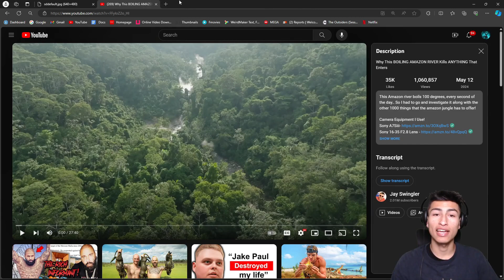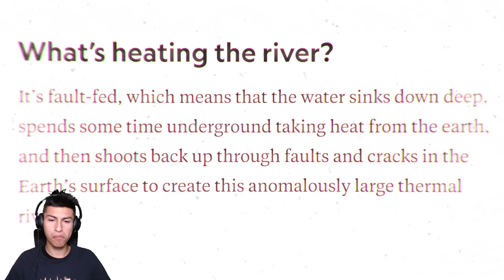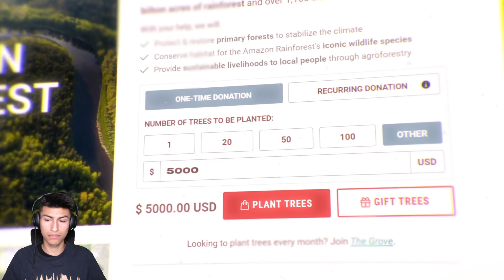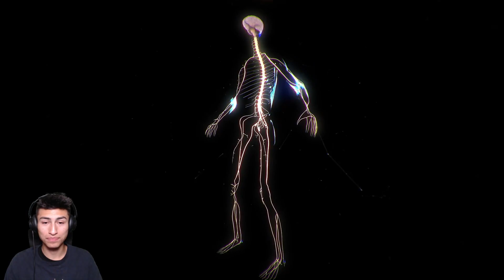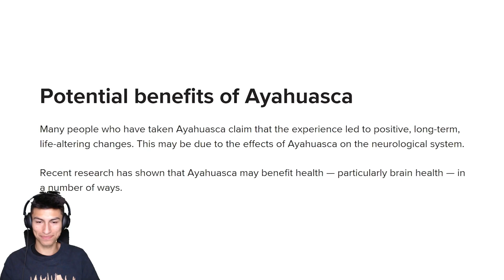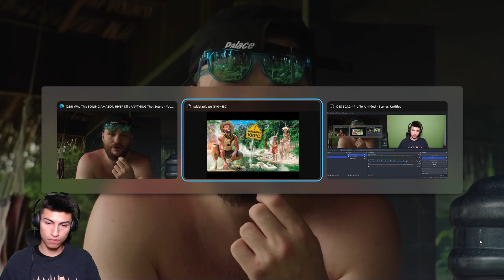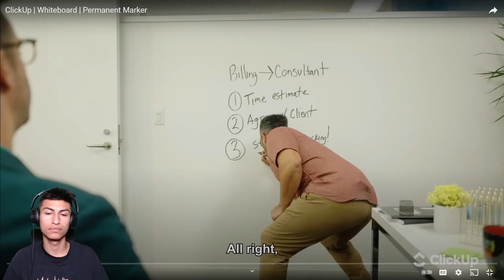Freeze Reacts to SWIMMING in the BOILING Amazon River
Video Title: Freeze Reacts to SWIMMING in the BOILING Amazon River

Wat's sup yall. Hope everyone is having a good day.
If y'all enjoyed today's video let me know by leaving a like.